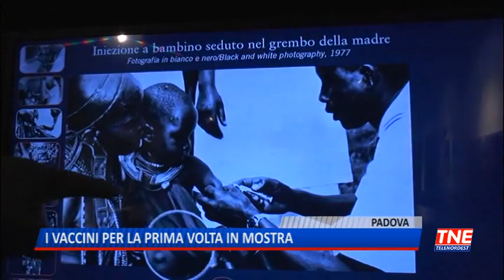TG (01/03/2019) - I VACCINI PER LA PRIMA VOLTA IN MOSTRA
TG (venerdì 1 marzo 2019) - Questa è solo una delle installazioni interattive per spiegare come la copertura vaccinale sia in grado di arginare la diffusione di una malattia. Parte da qui il viaggio nell'universo dei vaccini per la prima volta raccontati in una mostra. Un'esposizione -  ideata dall'Istituto superiore di Sanità - che per la sua prima tappa fuori Roma ha scelto Padova e il museo della medicina. Un viaggio nell'universo delle vaccinazioni su come abbia sempre animato il dibattito pubblico nei tempi e per far chiarezza sulle fake news-
La mostra arriva a Padova grazie al sostegno della Regione Veneto tra le regioni italiane con la più alta copertura vaccinale.